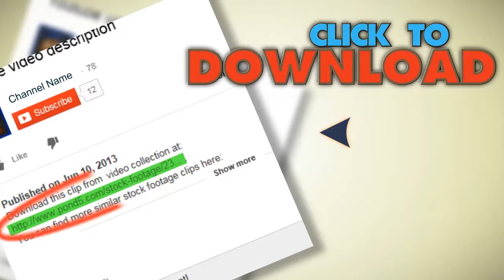Palm Trees And Blue Skies Timelapse 1. Stock Footage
You have watched Palm Trees And Blue Skies Timelapse 1. Stock Footage"